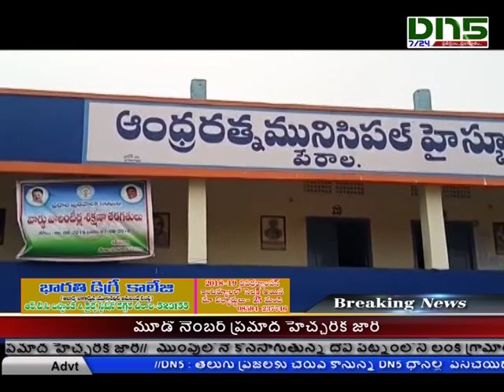మున్సిపల్ కమిషనర్ రామచంద్రారెడ్డి నేతృత్వంలో గ్రామ వాలంటీర్లకు శిక్షణ|Chirala|Dn5 News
చీరాల మున్సిపల్ కమిషనర్ రామచంద్రారెడ్డి నేతృత్వంలో గ్రామ వాలంటీర్లకు శిక్షణ